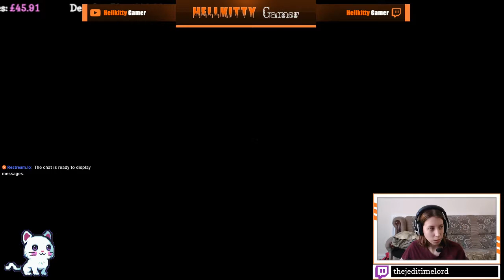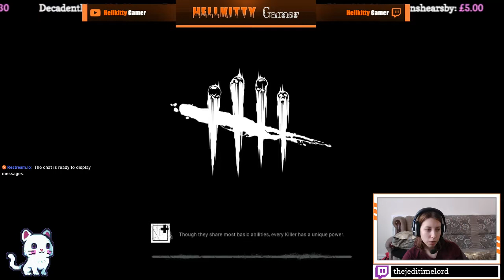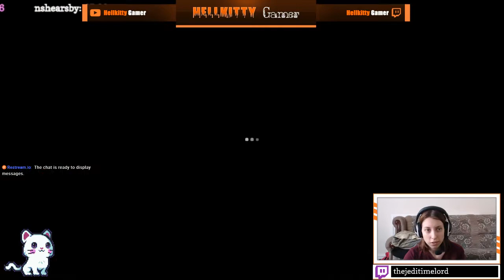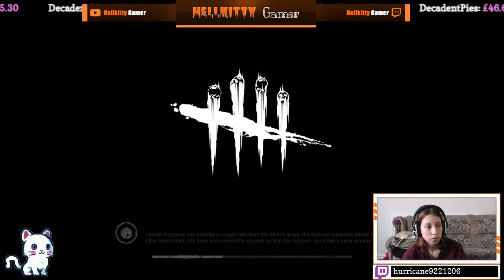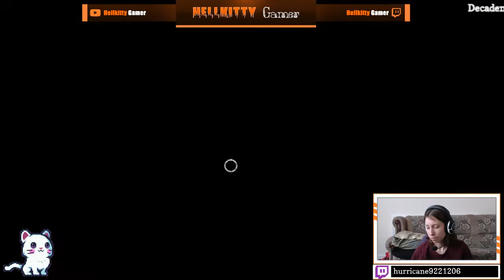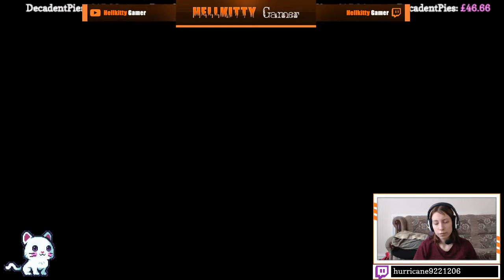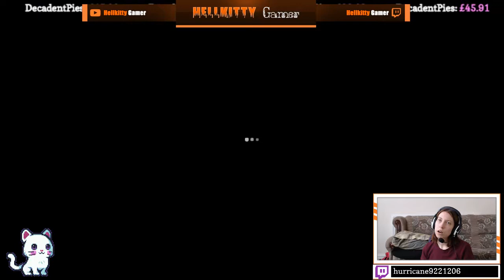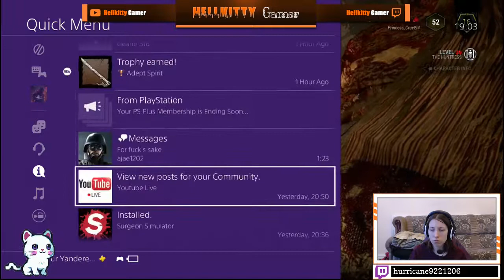Bloodpoints Grind to P3 Killers | Dead by Daylight [PS4]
Hey guys Hellkitty Gamer here and welcome to a PS4 Dead by Daylight stream.

Become a Hellcat on Twitch

I am thankful for your viewership and while I do appreciate if you do decide to donate, it is not required.

Donating is optional but greatly appreciated!

Why Not Send Me A Food Treat?